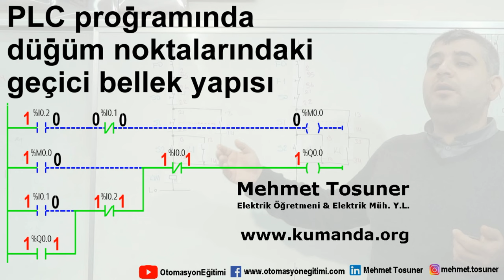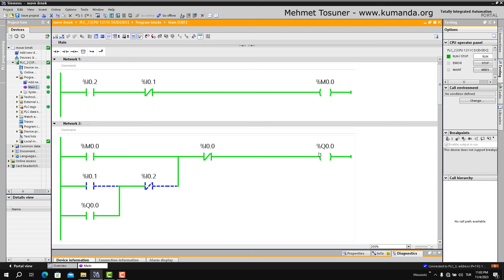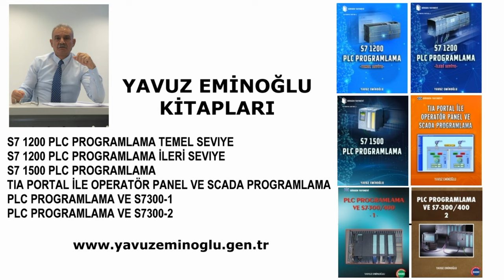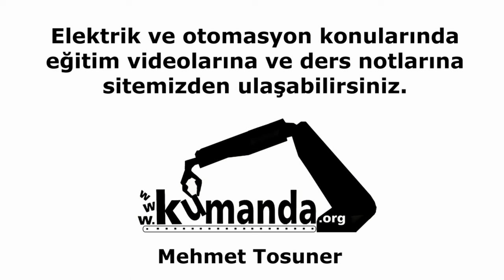PLC Lader programında düğüm noktalarındaki geçici bellek yapısı - Mehmet Tosuner